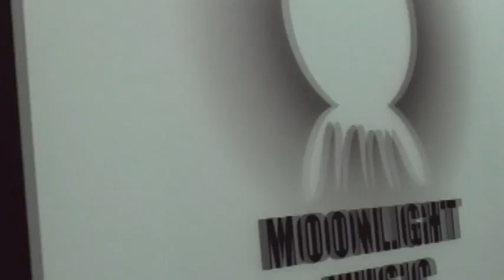eTV友情播出 伍佰為第23屆飢餓三十搖滾打氣影片 (目前擔任的24屆代言)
台灣世界展望會第24屆飢餓三十人道救援行動代言人由搖滾歌手伍佰擔任，這是他第23屆飢餓三十大會師所錄製的加油打氣影片。